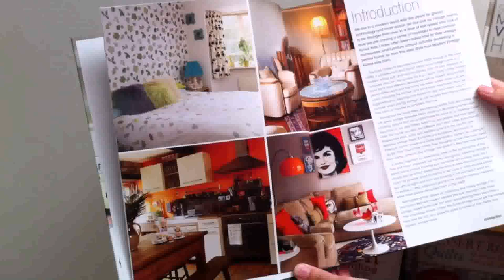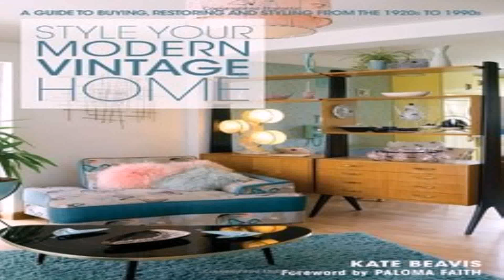Modern Vintage Style Homes (see description) (see description)